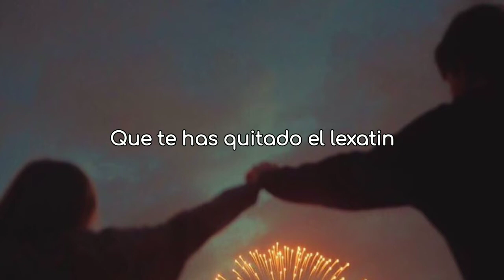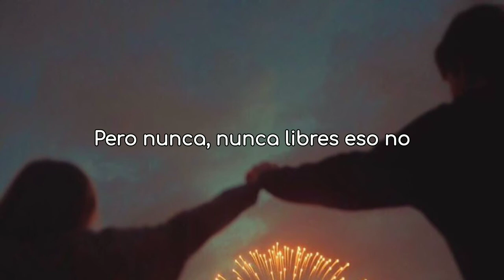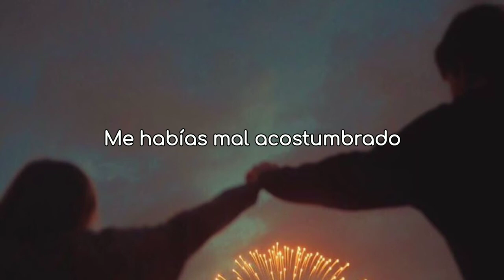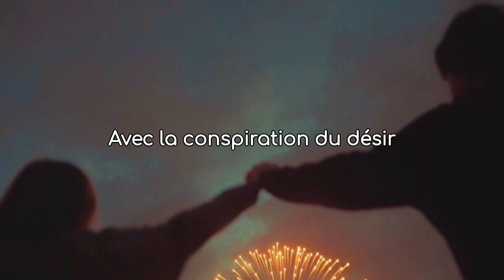PREMIÓ DE CONSOLACIÓN/ LEIVA Y NATALIA LACUNZA +FRANCÉS